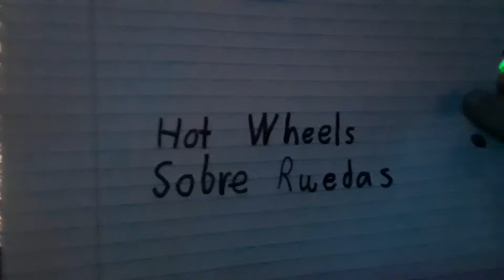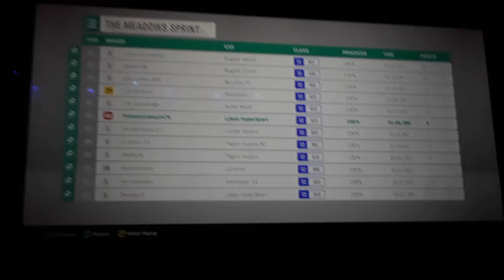Forza Horizon 4 EP6 gameplay!!!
Hope you guys enjoy the video as much as we loved making it a big shout two Hot Wheels Sobre Ruedas!!!